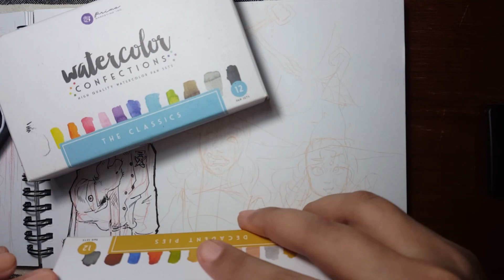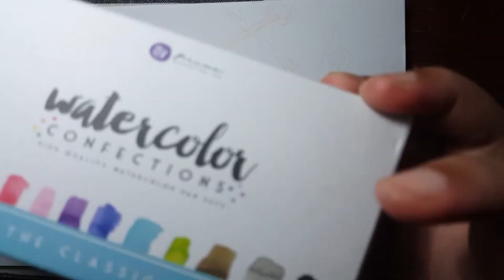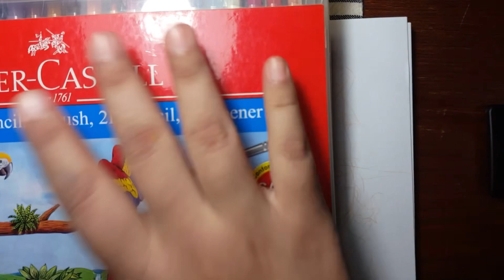Character Sketch: Gie Gie the Female Dog who is a Scientist | Water colour | Art Tools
Song:

•NCS